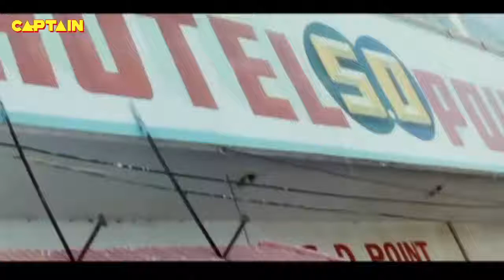mosta comedy videos